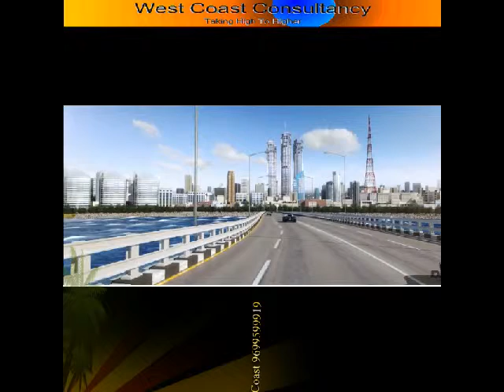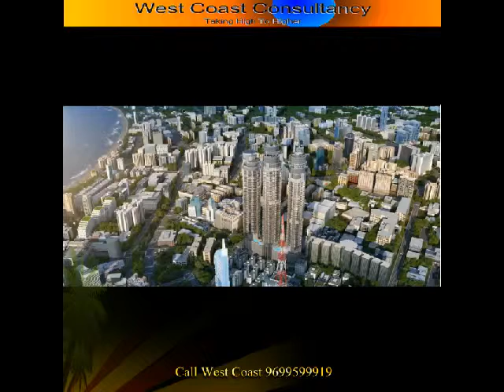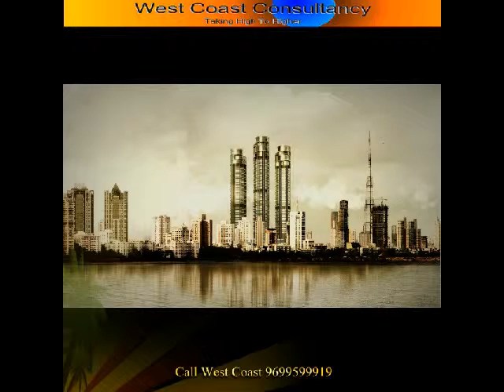💫 - Omkar 1973 Worli,3BHK,4BHK,Worli ,Mumbai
India Bulls Sky ,Sky Forest ,Sky Suites, India Bulls Blu ,